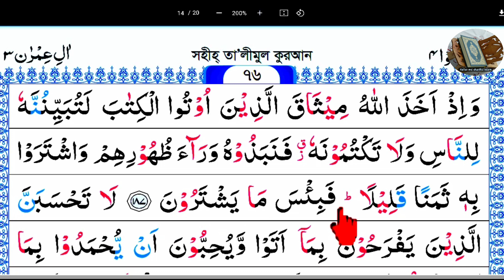Ep-99 Surah Al-Imran with Spelling, verses~187 || বানান সহ সূরা আল-ইমরান, আয়াত~১৮৭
হাফিজী তাজবীদ কালার কুরআন মাজীদ অথবা এই কোরআনের (PDF) সংগ্রহ করতে এখনি কল করুন। WhatsApp / Imo নাম্বার-০১৭৯৫-৬০৫৮৭১

3:187
وَإِذْ أَخَذَ ٱللَّهُ مِيثَٰقَ ٱلَّذِينَ أُوتُوا۟ ٱلْكِتَٰبَ لَتُبَيِّنُنَّهُۥ لِلنَّاسِ وَلَا تَكْتُمُونَهُۥ فَنَبَذُوهُ وَرَآءَ ظُهُورِهِمْ وَٱشْتَرَوْا۟ بِهِۦ ثَمَنًا قَلِيلًا فَبِئْسَ مَا يَشْتَرُونَ
(And remember) when Allah took a covenant from those who were given the Scripture (Jews and Christians) to make it (the news of the coming of Prophet Muhammad SAW and the religious knowledge) known and clear to mankind, and not to hide it, but they threw it away behind their backs, and purchased with it some miserable gain! And indeed worst is that which they bought.

আর আল্লাহ যখন আহলে কিতাবদের কাছ থেকে প্রতিজ্ঞা গ্রহণ করলেন যে, তা মানুষের নিকট বর্ণনা করবে এবং গোপন করবে না, তখন তারা সে প্রতিজ্ঞাকে নিজেদের পেছনে ফেলে রাখল আর তার কেনা-বেচা করল সামান্য মূল্যের বিনিময়ে। সুতরাং কতই না মন্দ তাদের এ বেচা-কেনা।